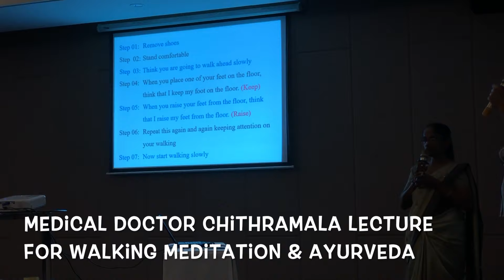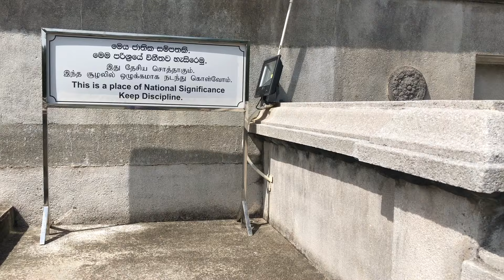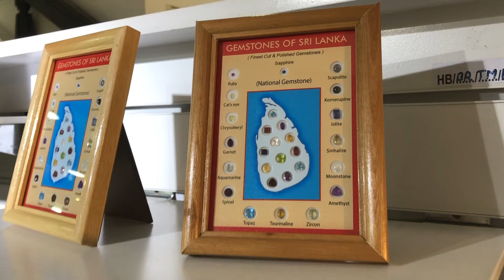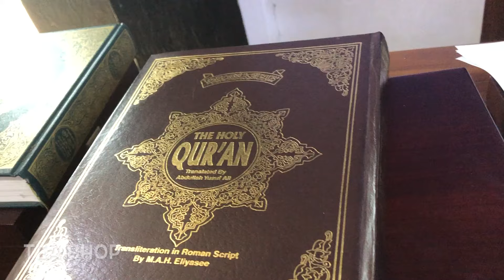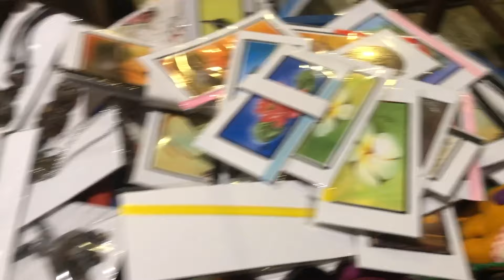SRI LANKA. Colombo Sightseeing and Shopping Tour. Day 6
SRI LANKA. Colombo Sightseeing and Shopping Tour.